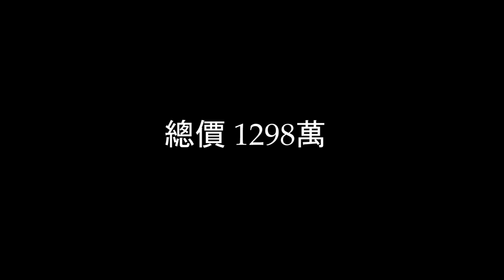已售出。1298萬買台中清泉崗近中科公園旁活路全新整理29地坪大面寬可停雙車大露台邊間3樓透天 0977188512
1298萬買台中清泉崗近中科公園旁活路全新整理29地坪大面寬可停雙車大露台邊間3樓透天
由”台中房仲老哥查理”授權
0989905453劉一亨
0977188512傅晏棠